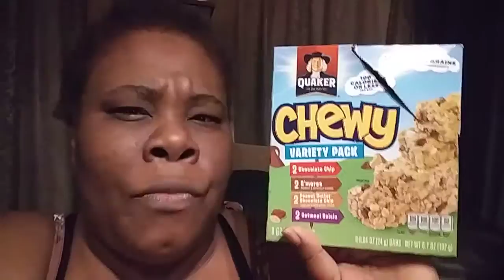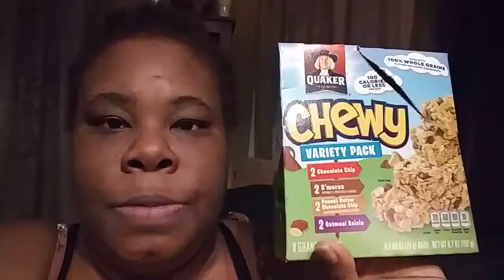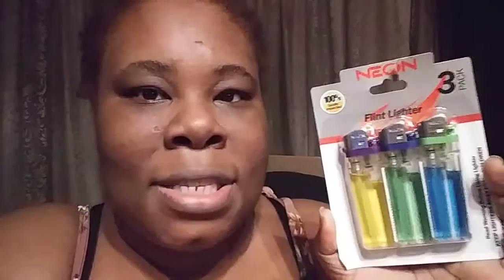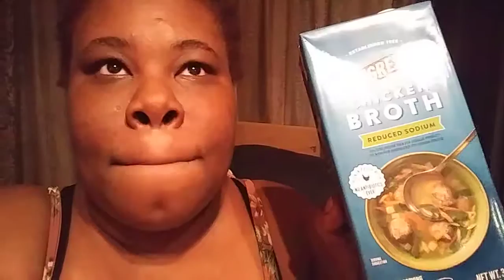99cents Only Haul | Is There No Age Limit To Buy A Cigarette Lighters?